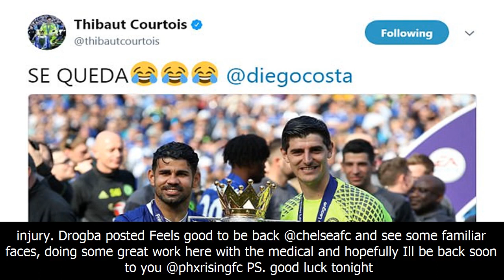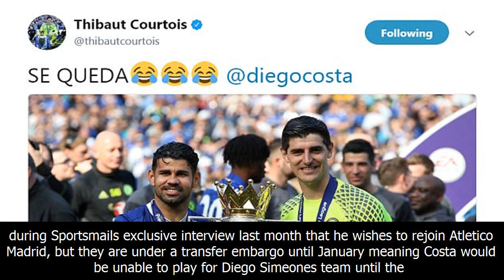Chelsea defender david luiz mocks diego costa with 'se queda' post